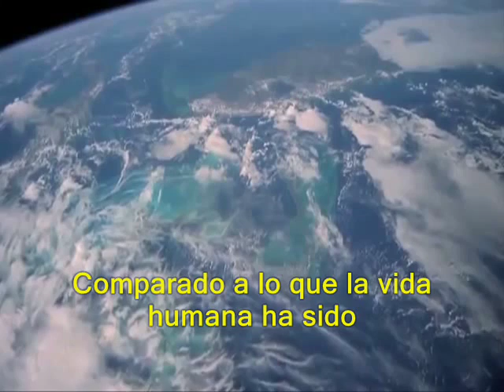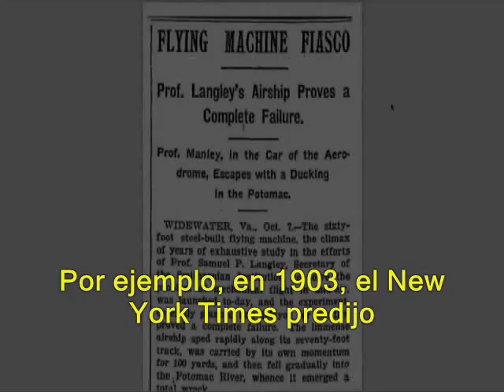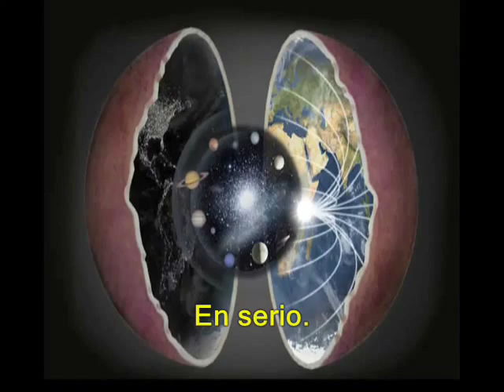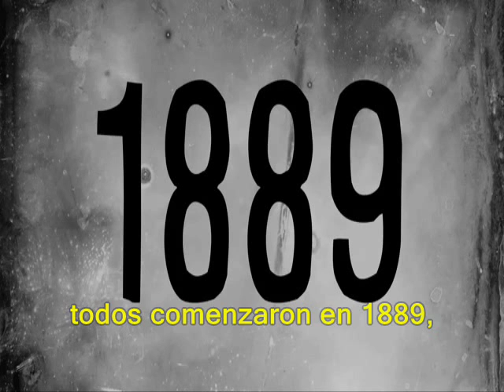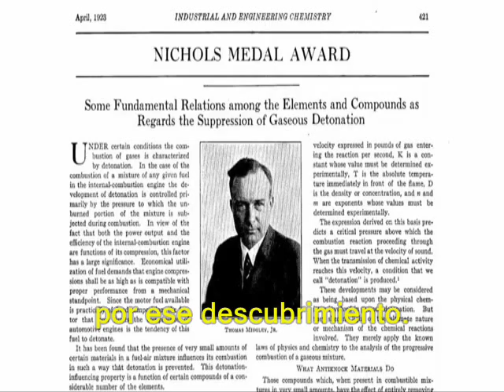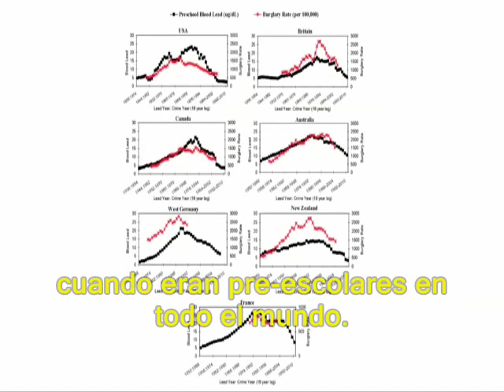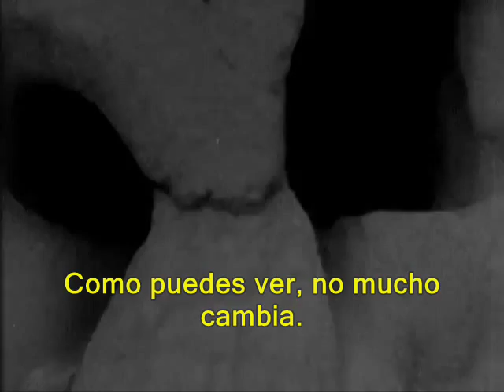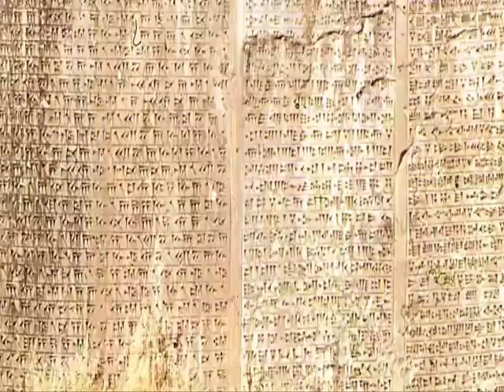Vsauce - Nuestra Pequeña Porción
RECURSOS Y MÁS INFO DEBAJO:
"El Mundo Hasta Ayer" de Jared Diamond